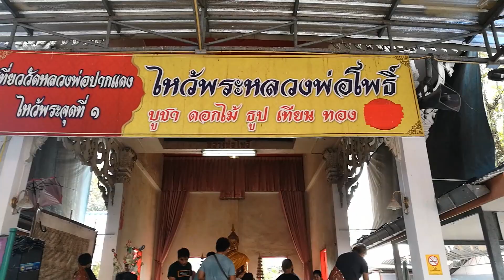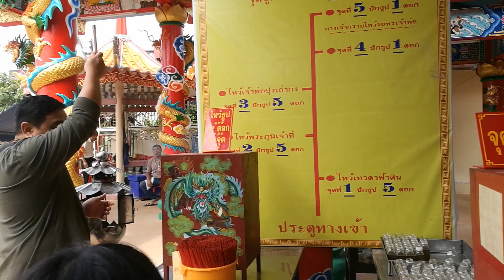เล่นน้ำคลองมะเดื่อ บ้านต้นไทร | ไหว้พระที่วัดจุฬาภรณ์วนาราม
This video is about เล่นน้ำคลองมะเดื่อ บ้านต้นไทร | ไหว้พระที่วัดจุฬาภรณ์วนาราม